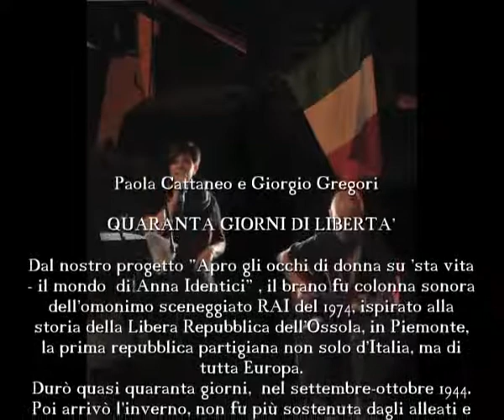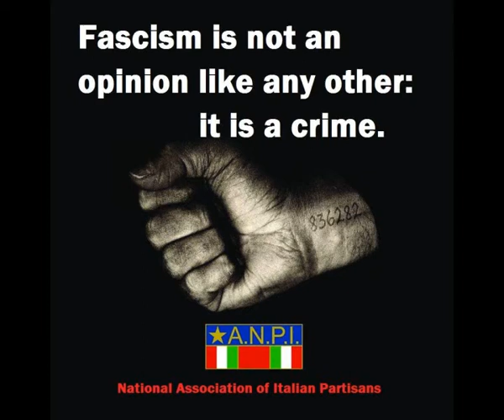Quaranta giorni di Libertà Paola Cattaneo e Giorgio Gregori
Dallo spettacolo "Apro gli occhi di donna su 'sta vita - il mondo di Anna Identici", registrato dal vivo a Mairano (BS) 25 aprile 2018